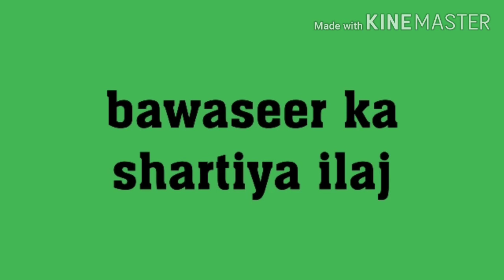बवासीर की दवाBAWSIR 7 DIN ME 100% THIK kARE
बवासीर की दवाBAWASIR KI DAWA